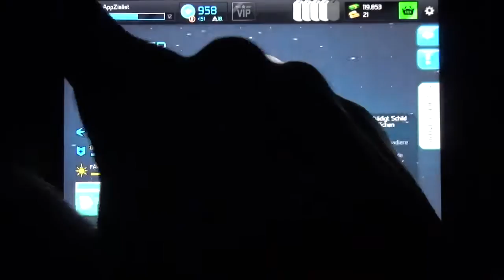WarFriends | Dragon & Bad Boy | Ein Kauf für die Zukunft oder doch ein Fehlkauf? [HD+] #011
WarFriends Let's Play mit dem AppZialist [DEUTSCH]
Tipps, Tricks und Cheats für WarFriends und vielen anderen IOS, Android und Windows Apps
WarFriends - Android IOS iPad iPhone App (By Chillingo Ltd) Gameplay [HD+] #01 Lets Play

Hier in der ultimativen App-Community könnt ihr euch mit anderen Appzialisten über WarFriends und vielen anderen IOS, Android und Windows Apps austauschen, fragt hier nach Tipps Tricks und Cheats und seid in Sachen Apps immer up to date

Viel Spaß mit der Android und IOS App WarFriends für Smarthones und Tablets!